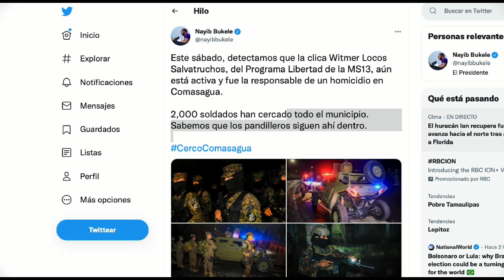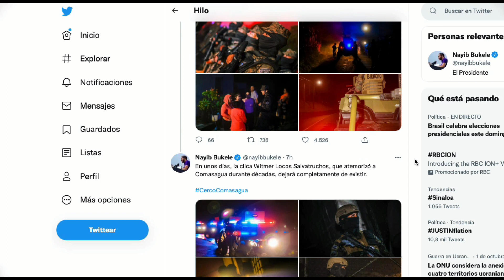Mega noticia no te la puedes perder.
Respuesta inmediata de Nayib Bukele desplegando mega operativo por el asesitato de un ciudadano en comasagua por parte de terroristas de la MS.